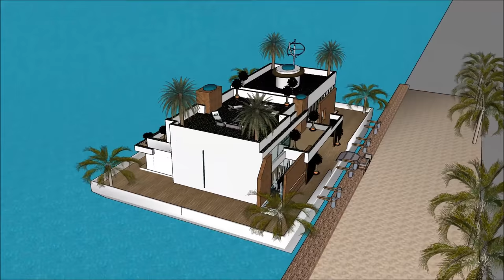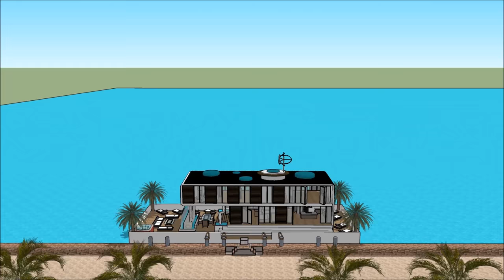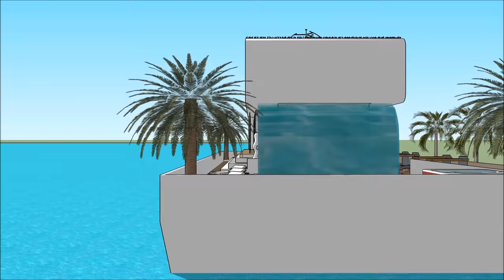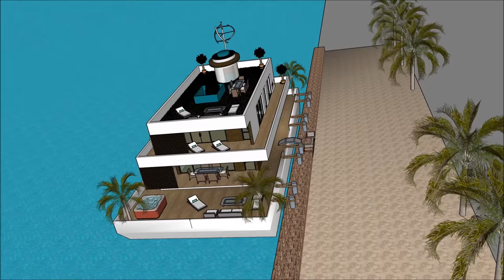Luxurious Houseboat nhà nổi biệt thự nổi nhà thuyền nổi nhà floating house Yacht du thuyền Hanoi in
The Luxurious Houseboat nhà nổi biệt thự nổi nhà thuyền nổi nhà floating house Yacht du thuyền Hanoi in  is made to sustain quality of life nhà nổi biệt thự nổi nhà thuyền nổi nhà yacht du thuyền:

The Luxurious Houseboat nhà nổi biệt thự nổi nhà thuyền nổi nhà floating house Yacht du thuyền Hanoi in  includes an Extravagant Barge Design ready for the extravagant user to rent the barge Houseboat nhà nổi biệt thự nổi nhà thuyền nổi nhà yacht du thuyền

The Luxurious Houseboat nhà nổi biệt thự nổi nhà thuyền nổi nhà floating house Yacht du thuyền Hanoi in  nhà nổi biệt thự nổi nhà thuyền nổi nhà yacht du thuyền with high end living on the American w has three level plans with basement underneath it, which consist all the facilities needed for the renter. The Houseboat Barge has a unique modern contemporary design with unique architectural features. It has its own lounge area with gorgeous view of the bay.